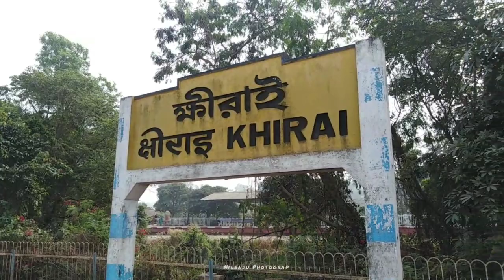ক্ষীরাই (VALLEY OF FLOWERS)😍❤️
©️Nilendu Photograph